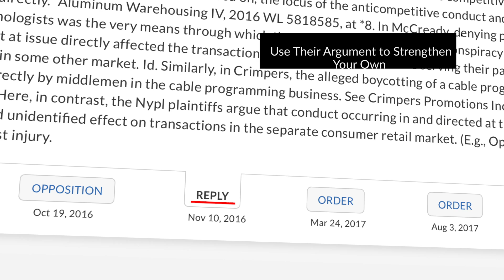Context Attorney Analytics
A powerful, language-based legal analytics solution, exclusively available on Lexis® and Lexis+™.

Gain valuable insight into opposing counsel, how they have argued previous cases similar to yours, and the outcomes of those cases. Understand an attorney’s previous case work to anticipate how your opposing counsel may argue their case based on arguments they’ve made in the past. This insight can then be used to neutralize their argument on your case and to strengthen your own argument.